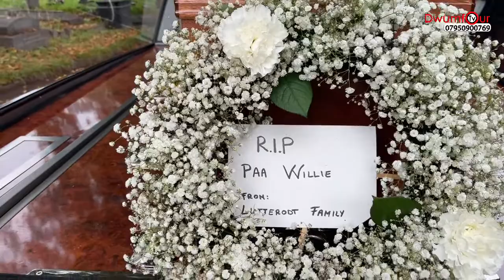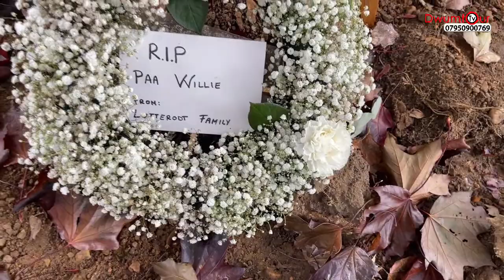Paa Wilhelm Nii Vere Lutterodt’s Funeral